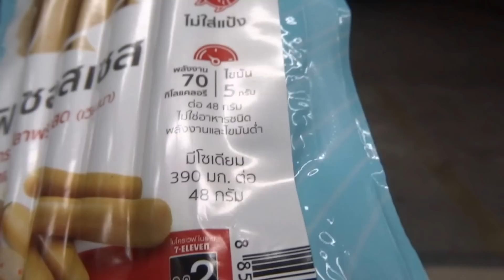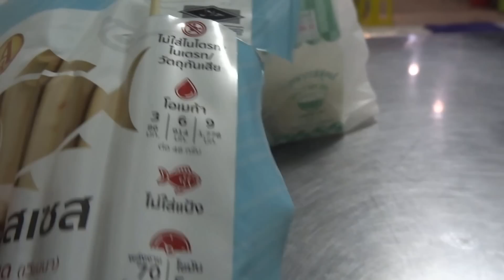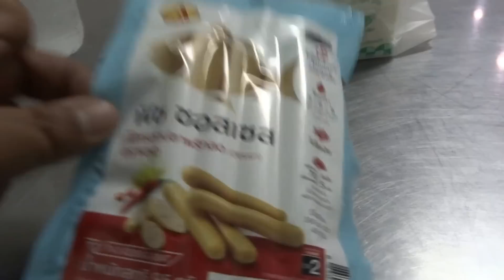ไส้กรอกปลาออกใหม่ในเซเว่น Thai fish sausage seven eleven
รีวิวและลองชิมไส้กรอกปลา ยี่ห้อออกใหม่ในร้านเซเว่น